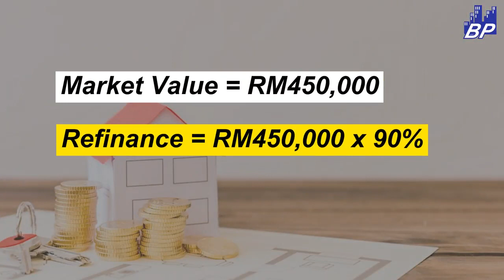Beli rumah lelong lagi boleh cash out? Betul ke?!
Beli rumah lelong lagi boleh cash out?
Betul ke?!
Ingin mulakan pelaburan hartanah lelong
Mestilah guna cara yang bijak 😎
Jom belajar dengan Pakar Hartanah Lelong Malaysia!
🔥Your Professional Mentor of Auction Property Investment🔥
BP Group adalah mentor pelaburan hartanah lelong yang paling profesional dan berpengalaman di Malaysia! Pasukan kami mempunyai lebih daripada 10 tahun pengalaman dalam membida rumah lelong dan membantu ramai pelabur berjaya untuk mendapat keuntungan dalam pelaburan mereka 💰
Jemput hadir ke kursus kami!
Tekanlah link di bawah untuk mendapat maklumat kursus kami yang lebih lanjut 👇
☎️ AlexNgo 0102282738